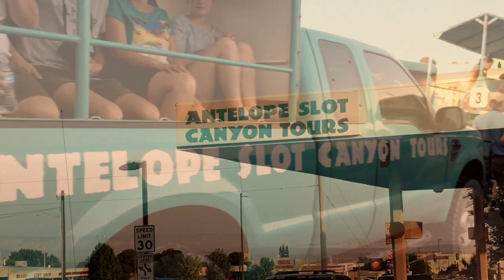Visit to Antelope Canyon & Monument Valley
Video by Christian Yurt
August 2018
Filmed using iPhone 6s
Edited on the road with iMovie App

On Screen Credits:

Christian Yurt
Peter Jurt
Michael leccesse
The Medicine Man

Some highlights from my guided tour throw North Antelope Canyon and some scenery from our camp in Monument Valley.

We camped the night in Monument Valley on a great little AirBnB property on Navajo Land. Our Host Krissie was awesome. In this video you see us setting up camp and making dinner.

It is actually the morning of that day that we visited Antelope Canyon. We had the first tour of the day.